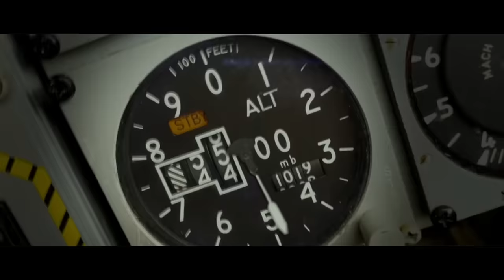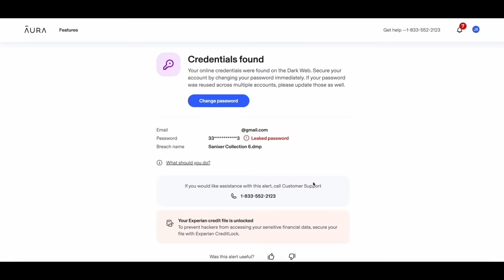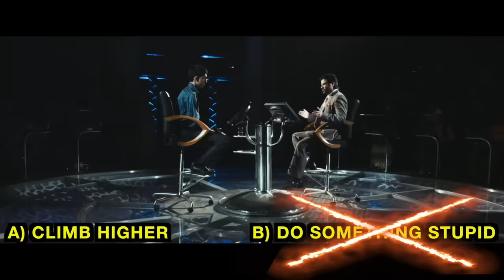How to Beat the LIZARD PEOPLE in THE LAIR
If your grossly under-equipped combat outpost suddenly came under attack from a horde of genetically modified lizard people, what would you do?

I’m going to break down the mistakes made, what you should do, and how to beat the Bioweapons in THE LAIR.